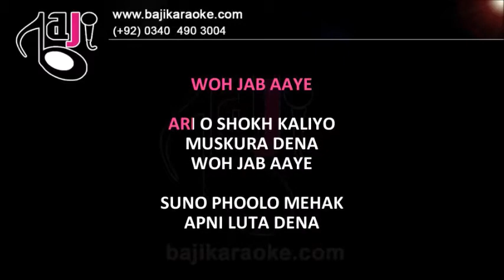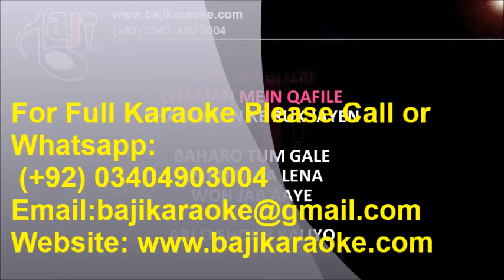Ari O Shokh Kaliyon | Video Karaoke Lyrics |Jab Kisi Ki Yaad Aati Hai, Mahendra Kapoor, Baji Karaoke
Baji Karaoke Presents Ari O Shokh Kaliyon Karaoke Song with Lyrics From Movie Jab Kisi Ki Yaad Aati Hai. Sung By Mahendra Kapoor

Song Title – Ari O Shok Kaliyo Muskura
Movie/ Album – Jab Kisi Ki Yaad Aati Hai
Singer(s) – Mahendra Kapoor
Lyrics – Raja Mehdi Ali
Movie Cast – Dharmendra, Mala Sinha
Karaoke Format – Video Karaoke Lyrics
Karaoke Duration : 4:54

Kind Regards

                                           (Mahendra Kapoor Other Karaoke Tracks)